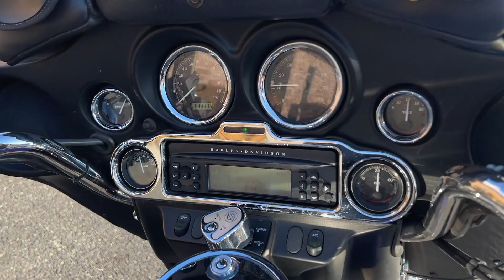2007 Harley-Davidson Electra Glide Classic FLHTC 96" 6-Speed w/ Rinehart True Duals & Extras! $7,995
2007 Harley-Davidson Electra Glide Classic FLHTC 96" 6-Speed w/ Rinehart True Duals & Extras!

96"/1574cc Twin-Cam Engine. 5-Speed Transmission. Two-Tone Deep Cobalt Pearl/Pewter Pearl. Only 33,346 Miles. One owner. Clean Carfax. Fuel Injected.

Extras Include:
Chrome Rinehart Full True Dual Exhaust System
Screamin' Eagle High Flow Air Cleaner Kit
Chrome Passenger Boards
Phone Holder
Quick Detachable Tourpak
Smoked Windshield & Storage Patches.
Luggage Rack

VIN# 1HD1FF4167Y686998

WE FINANCE, TAKE TRADES & SHIP NATIONWIDE!

American Classic Motors
315 Big Road Zieglerville PA 19492